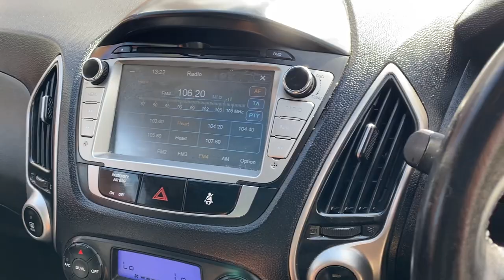HYUNDAI IX35 EK60XMR